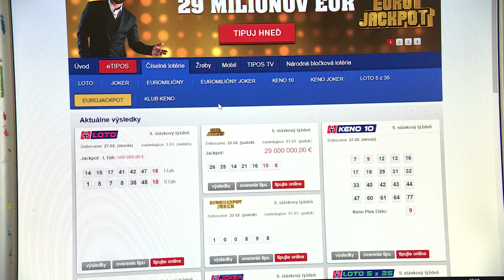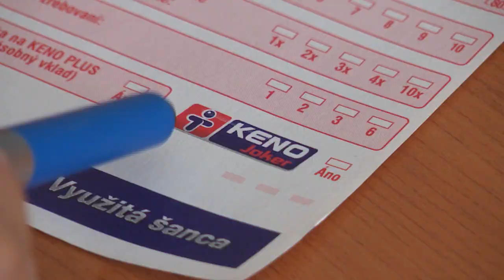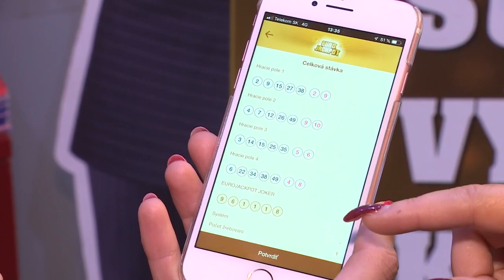TIPOSINFO - Ako sa tipujú doplnkové hry?